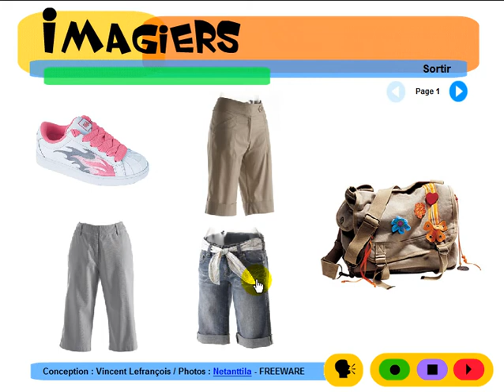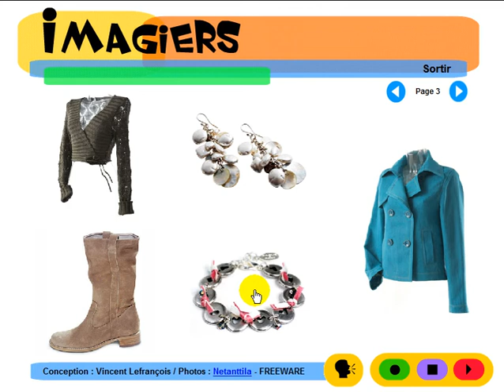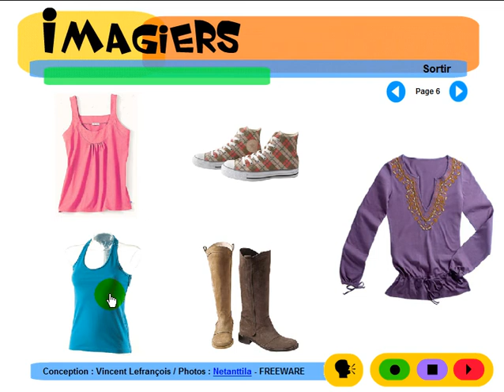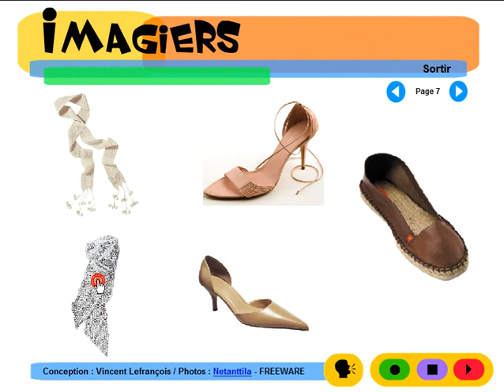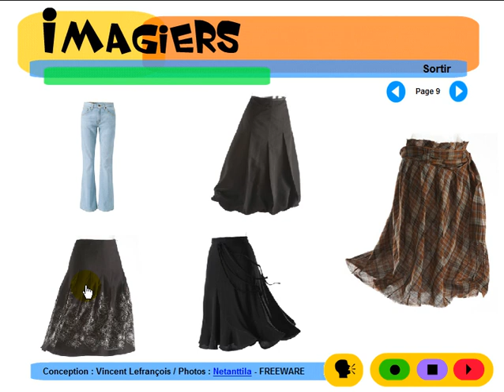Lezione di francese = Imagiers = Vocabulaire = Les vêtements pour femme #1